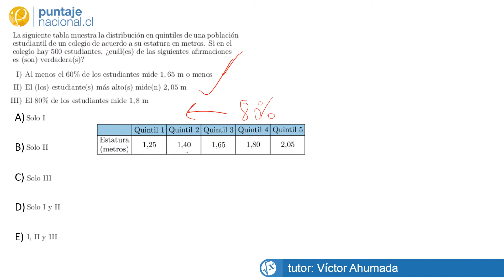Matemáticas Pregunta 23263